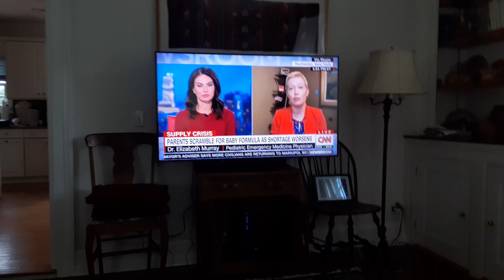Dr Elizabeth Murray May 2022